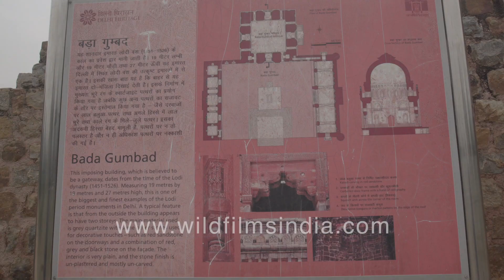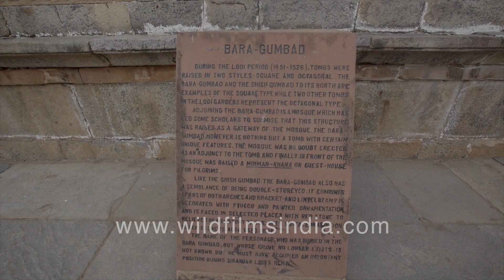Lodhi Gardens virtual tour | Picnic garden with Lodhi Era monuments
Lodhi Gardens in Delhi is famous for joggers and families picnicking. The complex is adorned by Lodhi era monuments and stunning architecture.

Take a virtual tour with us inside the monuments and the lawns, archways inside the medieval structures.